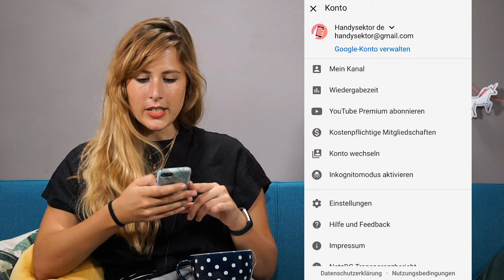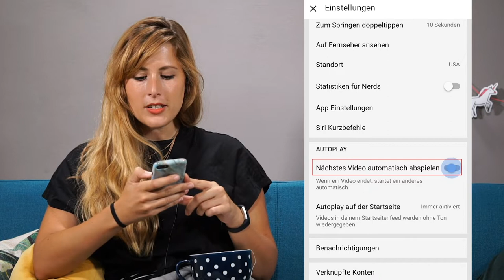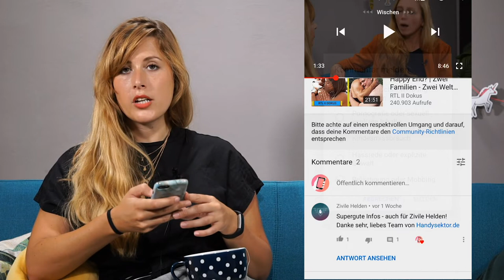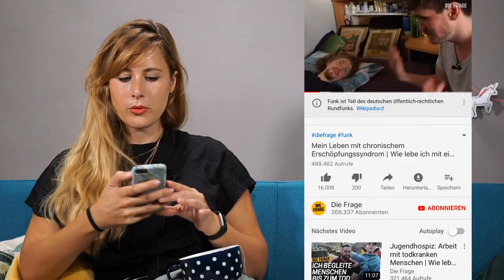YouTube clever einstellen: Nervige Kommentare melden, Autoplay abschalten und viel mehr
Du bist genervt von fiesen Kommentaren oder kommst von YouTube nicht mehr los? Wir haben ein paar Einstellungs-Tipps für dich gesammelt! Weitere Informationen findest du auf Handysektor.de